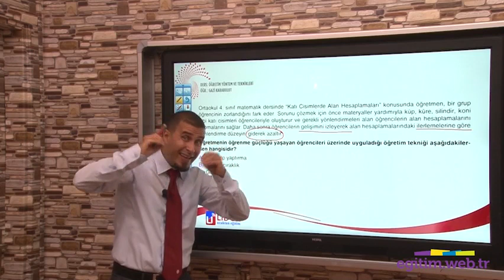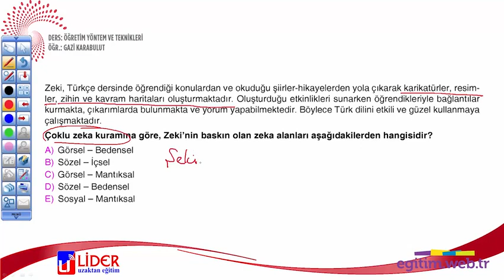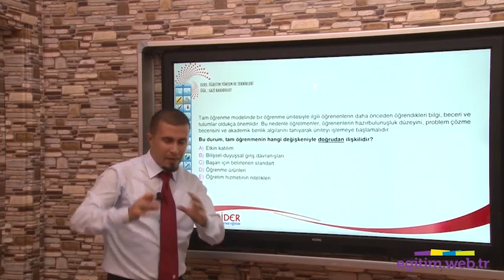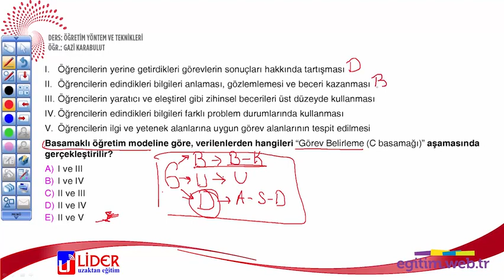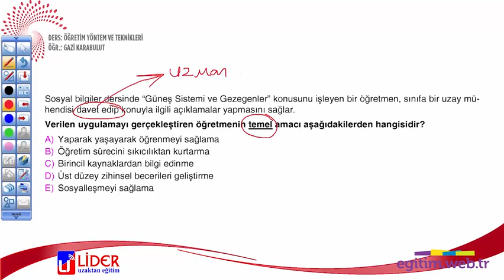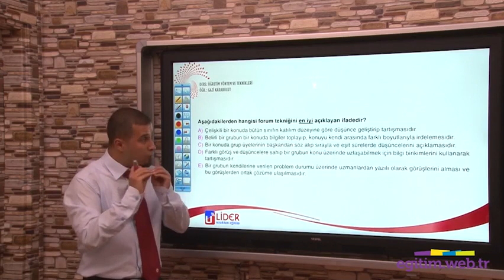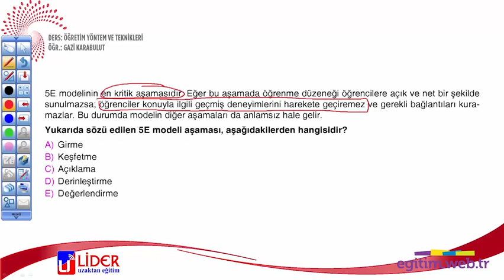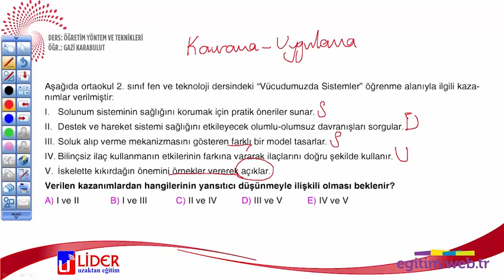2020 - GAZİ KARABULUT Öğretim yöntem ve teknikleri-44 Sorular 6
2020 - GAZİ KARABULUT Öğretim yöntem ve teknikleri-